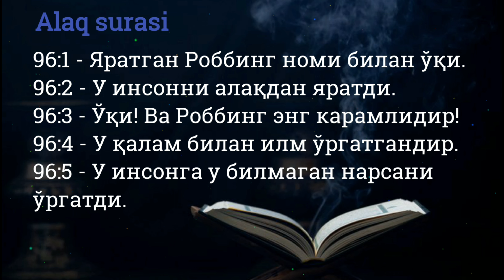81-Фойда: Бир тасаввур қилгин, жамодот (жонсиз) бир қаламни тутиб, жонсиз бир қоғозга қўйиб ёзасан.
81-фойда;
Фоидалар фоидаси⬇️
Аллома Ибн Қайюм раҳимаҳуллоҳ айтдилар:
«Бир тасаввур қилгин, жамодот (жонсиз) бир қаламни тутиб, жонсиз бир қоғозга қўйиб ёзасан.
Шунда бу икки жонсиз нарсадан ҳилма-ҳил ҳиқматлар туғилади.
Ва турли ҳил илмлар, рисола фанлари, ҳутбалар, назм ва шеърлар, савол-жавоблар пайдо бўлади!
Шунча маънолар фалакини қалбингда айлантирган ким?!
Ва бу маъноларни зеҳнингга расмини солган ким?!
Сўнгра шу маъноларга далолат қиладиган ибораларни тилингда жорий қилган  зот ким?!
Сўнгра бармоқларингни шу маъноларни ифода қилиб, ажойиб шаклда ёзадиган қилиб қўйган ким?!
Яъна бу шаклларни маъносини кўринишиданда ажабтовур қилиб қўйган ким?!
Бу ёзувлар билан кўнглингдаги ҳожатингни етказадиган қилиб қўйган ким?!
Ва уни ернинг узоқ бурчагидаги қитъаларгача еткизиб қўйган, бу ёзувларни сенинг ўрнингда туриб сўзловчи қилиб қўйган ким?!
Ҳатто элчи жўнатишданда аъло қилиб қўйган зот ким?!
Албатта у зот (Иқро сурасида ҳабар қилган):«Қалам билан таълим берган, инсонга билмаган нарсасини ўргатган зотдир»
(Ибну Қайюм)
Изоҳ:
Энди бугунги кундаги: рисола жўнатиш, ёзиш, тарқатиш, бир лаҳзада дунёнинг бурчагидаги кишига элтиб қўйиш, қулайликларини шукронасини қандайлигини тасаввур қилаверинг!

Бу қулайликларни тасаввур қилган киши қалбида мутлақо кибр, нафсига ғурур сифати кириши мумкин эмас.
Чунки бу Аллоҳнинг фазли билангина бўлаётган иш эканини тушуниб етади.

Ассаламу алайкум!